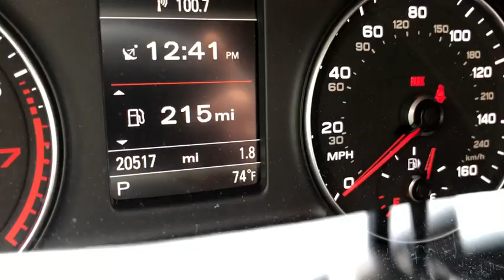2017 Audi Q3 Yorktown, Putnam County, Westchester, Dutchess County, Orange County, CT 26455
Mythos Black Metallic [LISTING TYPE] 2017 Audi Q3 available in Yorktown, Connecticut at Mohegan Lake Audi VW. Servicing the Putnam County, Westchester, Dutchess County, Orange County, CT.

Why settle for a Honda CRV, Toyota Rav-4 or even a VW Tiguan when for almost the same dollars you can have a REAL Audi and one that will knock your socks off and impress the neighbors.This is a virtually new 20..yes 20,000 mile Q-3 that is loaded with features and is a blast to drive. Black with Black Leather...Automatic, pano-roof, navigation, backup camera, heated seats, convenience package, smart key, LED lights AM/FM CD with satellite radio, a ton of safety features and the fit and finish that made Audi the car everyone wants, can be yours.Now virtually anyone can afford an Audi SUV. backed by Audi Certification, just $27,995...darn near the same $ as a comparable SUV that you really don't want to settle for.